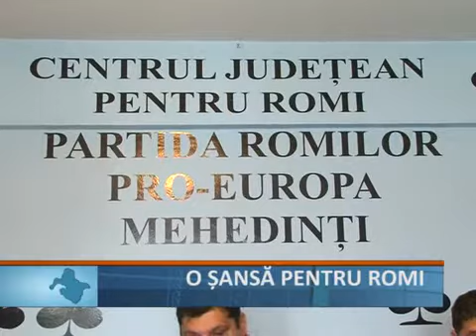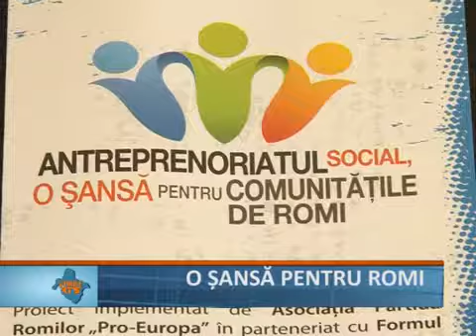Sansa pt rromi